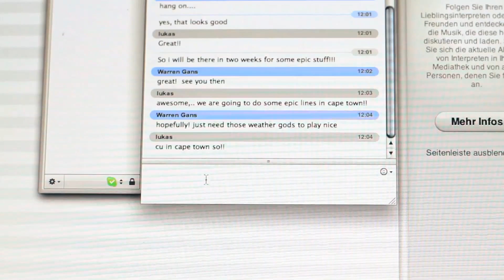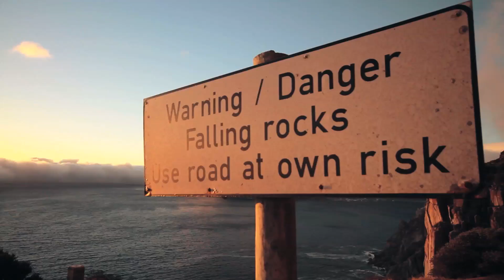Capetown part1 - Welcome to Cape Town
First part of the Video about my Capetown journey in spring together with adidas!
It shows how Warren and I met for the very first time and made a plan what to do in Capetown!

cam & cut : Niclas Löffler, Mike Hamel